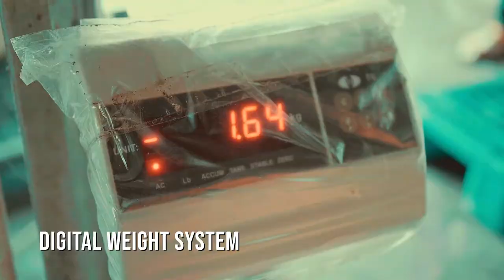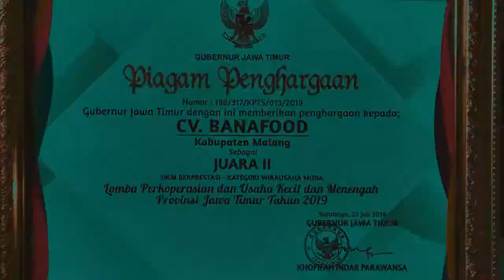Corporate Video - TKT Bana Food Corp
Hallo Sobat Bening.. !! Alhamdulillah Super Team Bening Photography dipercaya membuat video corporate dari CV. TKT Bana Food.

Jadi di video ini di ceritakan SOP tim TKT Bana Food dari awal pembuatan produknya hingga proses distribusinya. Gimana hasilnya menurut Sobat Bening? Silahkan komen dibawah ^_^

Penasaran sama video behind the scene nya??Silahkan komen dibawah,  InsyaAllah besok akan di upload videonya.

Follow Instagram Doddy Bening dan Bening School untuk tau jadwal workshop Bening School of Photography dan kegiatan Bening Photography

Follow Instagram StrobistFighter yang penasaran hasil karya dari Alumni Bening School of Photography (BSP)